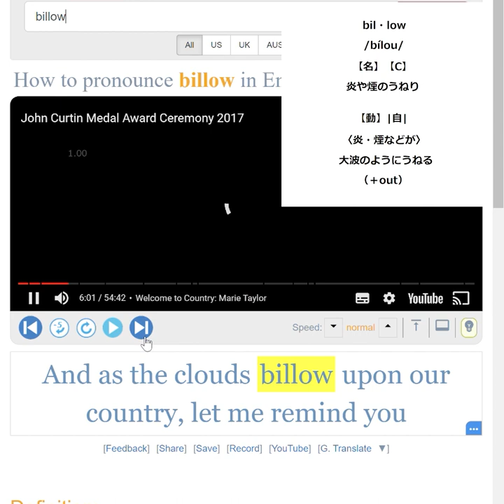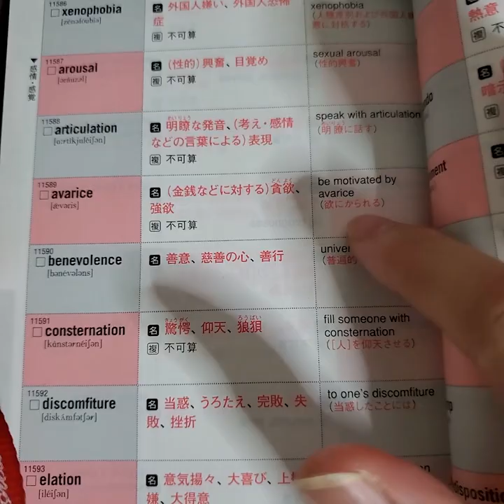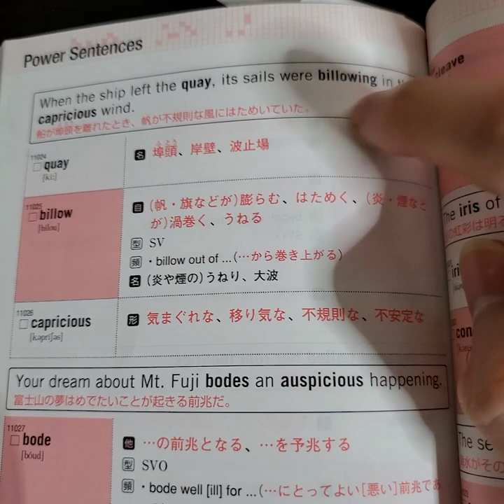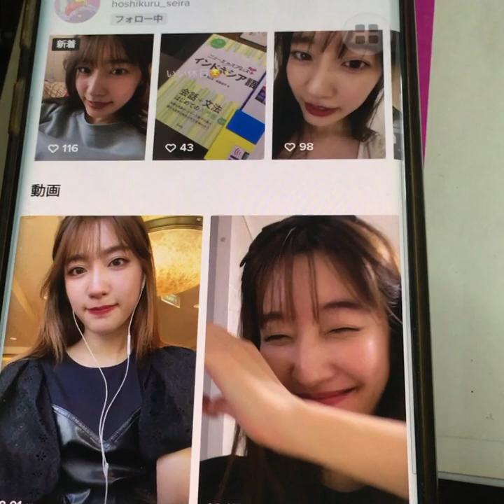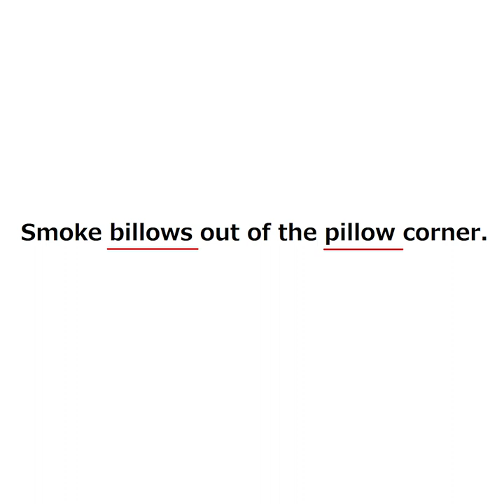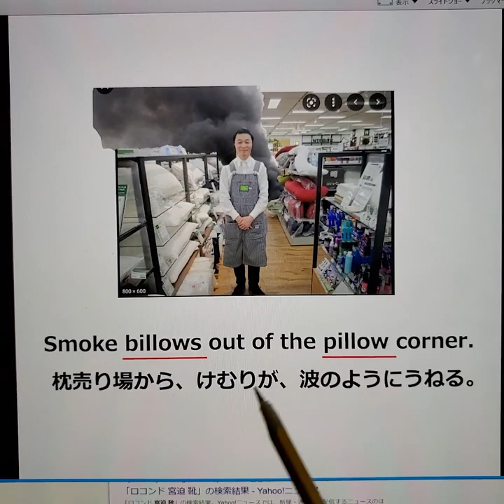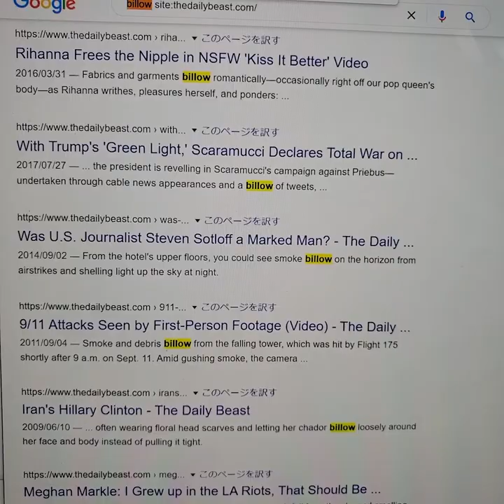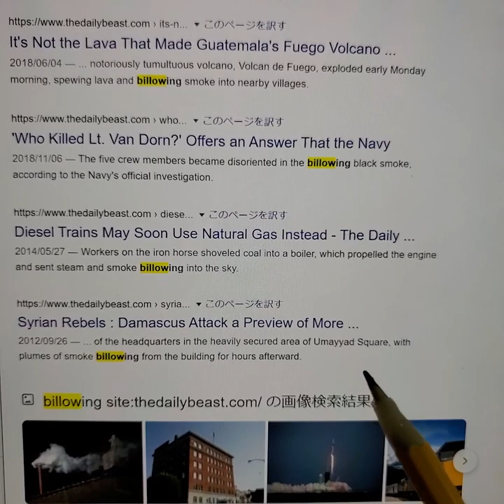billowの覚え方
海外新聞記者がどう使ってるか確認したい人は↓
newsweekで